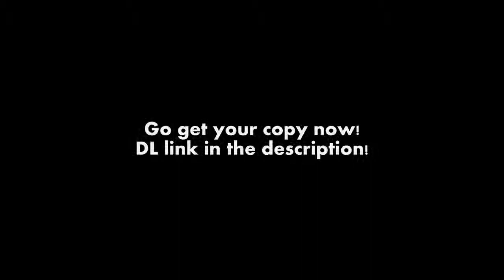The Happy Chemicals - Chemical Disruption [Free EP]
And remember to like their page! :)

More links!